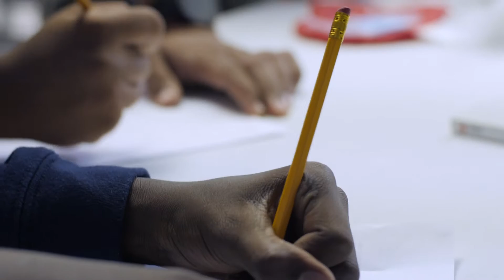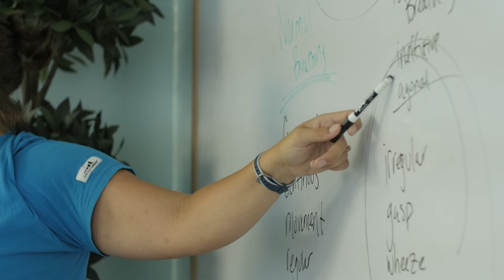Y Stories- Leadership Through Aquatics